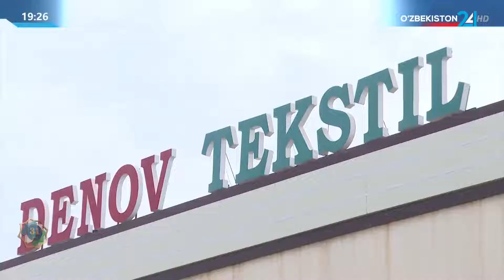Махсус репортаж | Пахта-тўқимачилик кластери - соҳанинг «локомотиви»